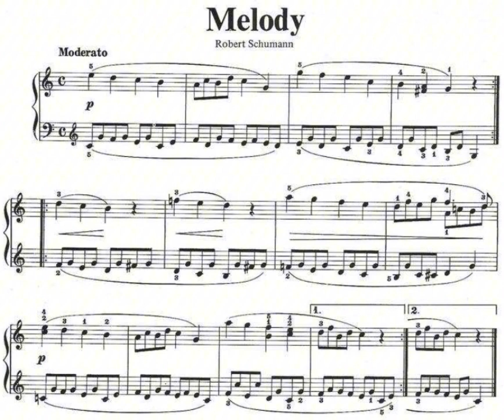Robert Schumann - Melody